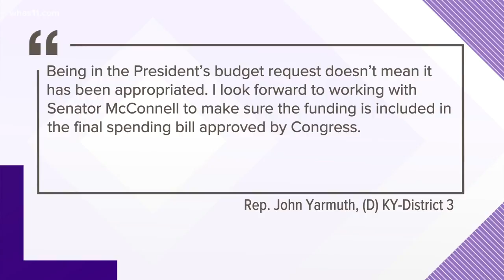McConnell: Funding on the way for VA Hospital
He's the most powerful man in the US Senate and today Majority Leader Mitch McConnell said President Trump has promised money for the Louisville VA hospital is in the budget.